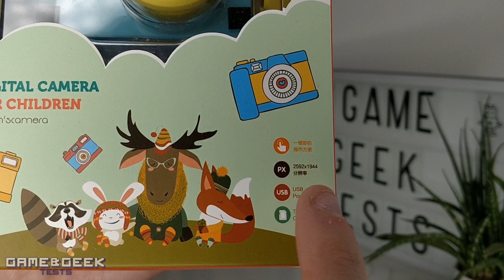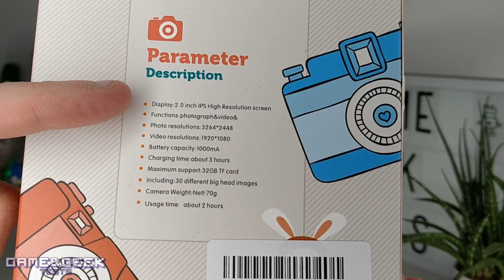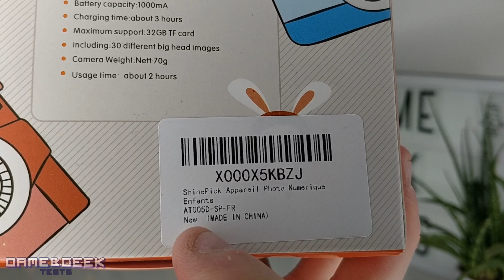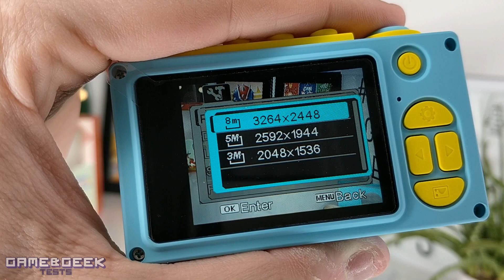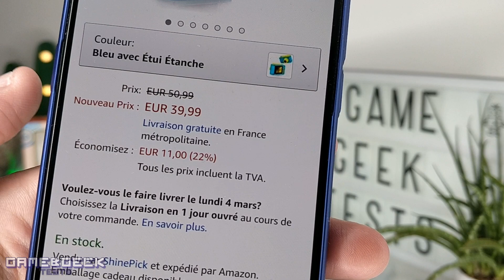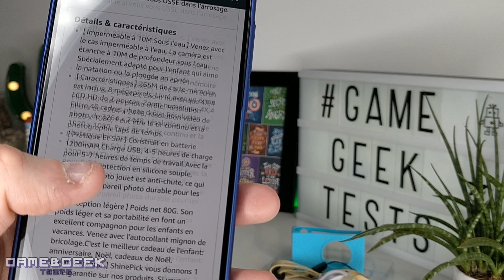J'AI TESTÉ : UN APPAREIL PHOTO POUR ENFANT avec un style Lego 📸 | Kriogor Caméra 5M pixels étanche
LIEN AMAZON

DESCRIPTION :

Meilleur cadeau pour les enfants: Beau design mignon et taille mini. Il s'agit d'un appareil photo mini bébé idéal pour les enfants comme cadeau d'anniversaire ou de vacances pour vos enfants âgés de 3 à 8 ans.

Conception étanche 10M: Notre caméra étanche enfants est livrée avec une coque imperméable solide et durable, disponible sous l'eau 10m, ce qui vous permet de prendre des photos et des vidéos en natation, patinage, vélo et planche à roulettes (Remarque: la caméra elle-même n'est pas étanche).

Environnement et Durable: Matériaux respectueux de l'environnement, sans danger pour les enfants. Cet appareil photo numérique pour enfants est livré avec un étui en silicone souple qui pourrait le protéger des chutes et des égratignures.

Simple à utiliser: La appareil photo numérique pour enfants est facile à utiliser avec la conception de bouton simple. Prendre en charge la prise de photos, l'enregistrement de vidéos, la mise au point sur le visage, le retardateur minuté, la prise de vue en continu avec plusieurs filtres et images de dessins animés.

Compact et Portable: De petite taille (2,0 pouces) et léger (68g), pratique pour les enfants à transporter pour prendre des photos et des vidéos à tout moment et en tout lieu.